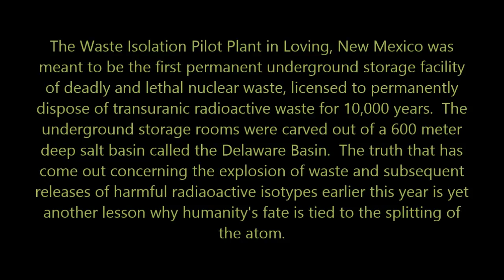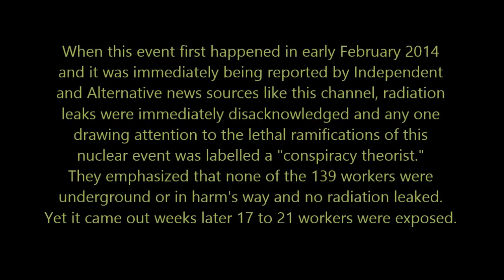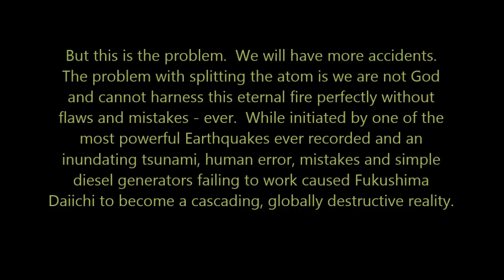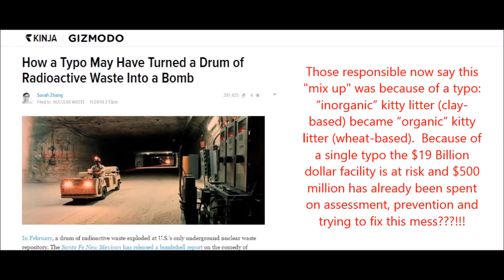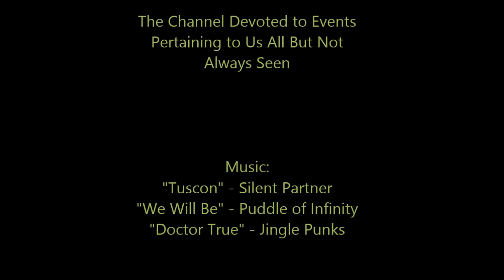WIPPILEAKS #3 - Real and Present Danger - Typo Creates World's Largest Dirty Bomb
Like the drama that unfolded in the first month after the truck caught on fire and the drum of radiological waste blew up inside the Waste Isolation Pilot Plant in New Mexico, more disturbing news has come out concerning just exactly why this happened and the extent of potential harm and danger this now represents.  The stall in operations at the WIPP plant since early February 2014 has cause a backlog of waste to just be sitting around.  DOE has 66,000 cubic meters of transuranic waste that has not been disposed of due to the fact that there are no long-term disposition plans in order for transuranic waste, including 5 tons of plutonium that are in-situ at the Savannah River Site, as well as water from the Hanford Nuclear Reservation in Washington State.

Humanity is unworthy to play with nuclear fire.  We use it for weapons and machines of war and can neither indefinitely work with it for peaceful purposes without a single human error - ever, nor can we safely store the waste products nuclear fission creates - ever.   Is humanity too late avoiding self-destruction because of the domino effect of splitting the atom?  This channel is devoted to subjects not always seen by the human eye and yet relative to our existence.  Music credit at the end of the video.